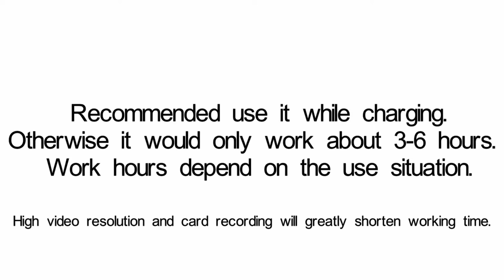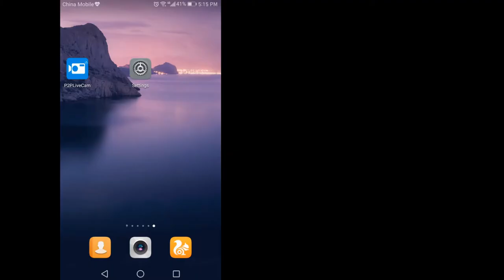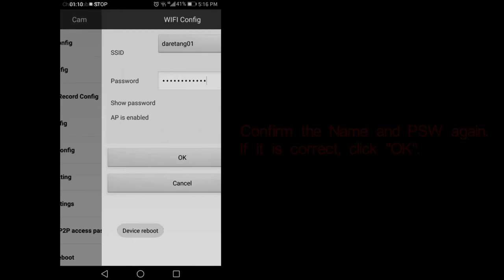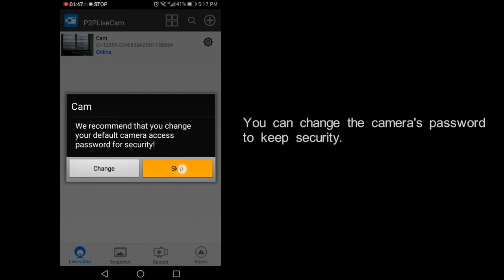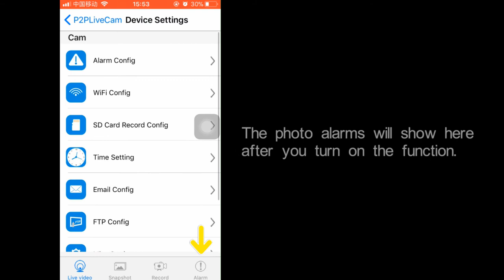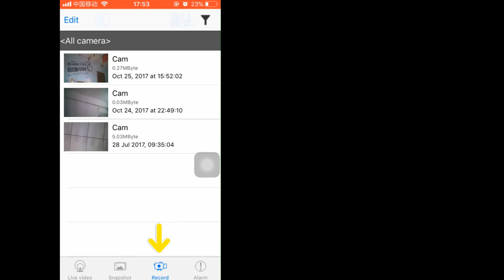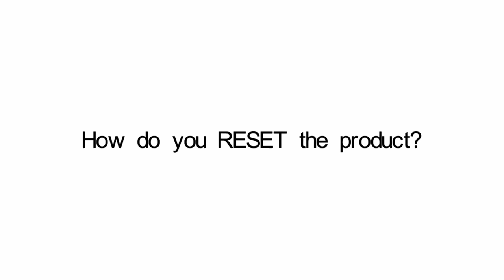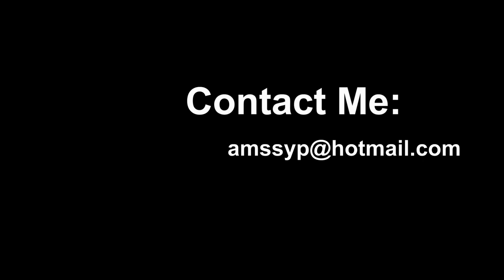Camakt T30 wifi clock spy camera instruction video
Camakt T30 wifi clock instruction video
easy for you to use wifi clock